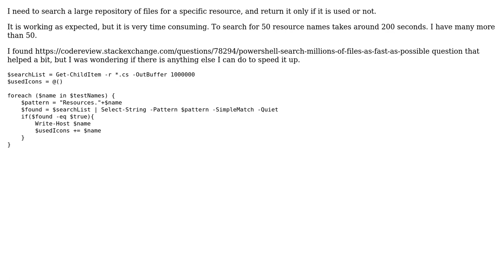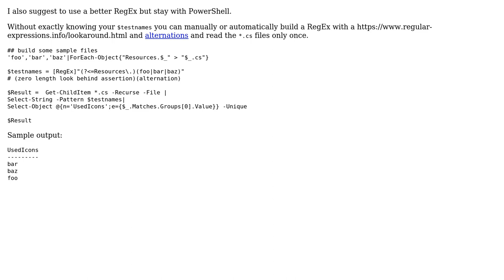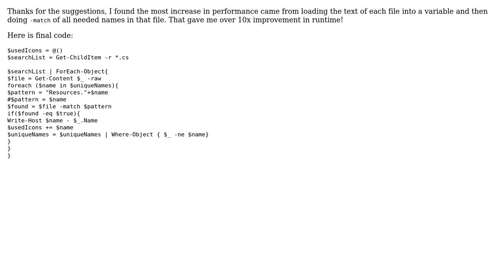Search files content fast in powershell (2 Solutions!!)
Search files content fast in powershell

With thanks & praise to God, and with thanks to the many people who have made this project possible! You are responsible for your own actions.